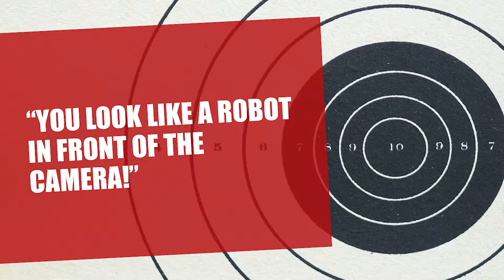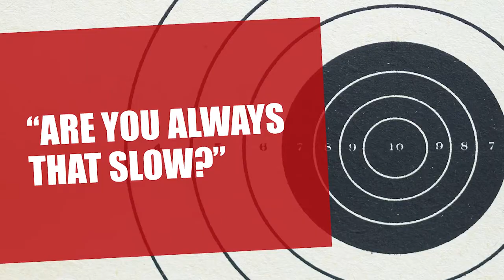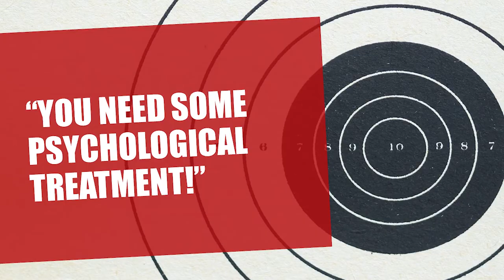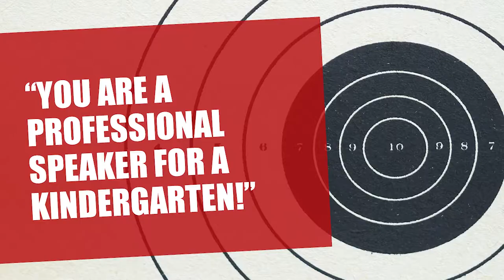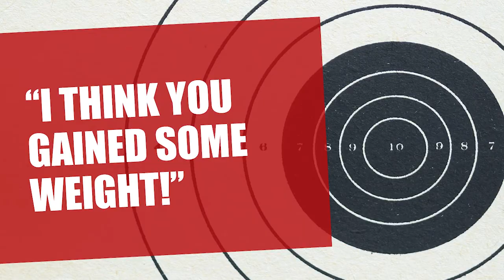How to find the right response within 3 seconds | Wladislaw Jachtchenko | TEDxMagdeburg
Many people, be it at work or in everyday life, often lack words. A supervisor spontaneously attacks you personally, a colleague verbally attacks you during a presentation or you are "hit on the road” for no reason and are so surprised by the verbal attack that you remain speechless. It is precisely for these people that Wladislaw Jachtchenko shares the art of quick-wittedness with simple techniques that can be used to find correct answers in just a few seconds. Wladislaw Jachtchenko ist Gründer der Argumentorik-Akademie und Entwickler des Argumentorik-Konzepts, welches das schlüssige Argument ins Zentrum der Kommunikation stellt und die Rhetorik als Notwendigkeit versteht, mit der man gute Argumente publikumswirksam einsetzen kann. This talk was given at a TEDx event using the TED conference format but independently organized by a local community.